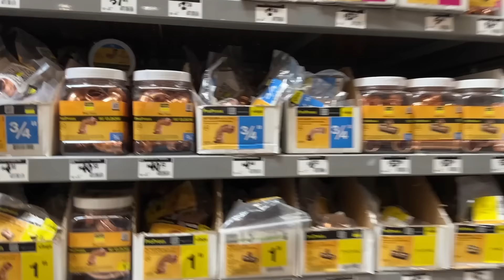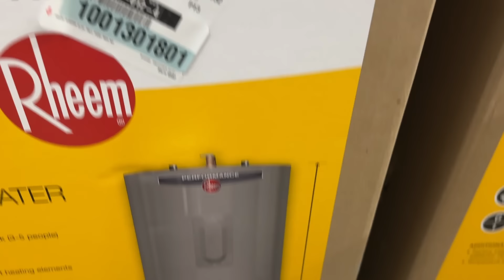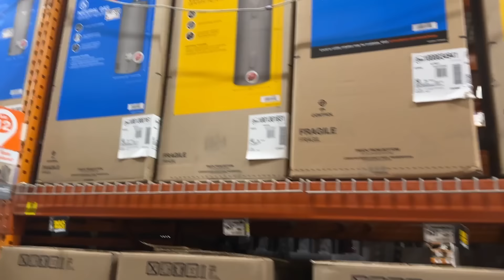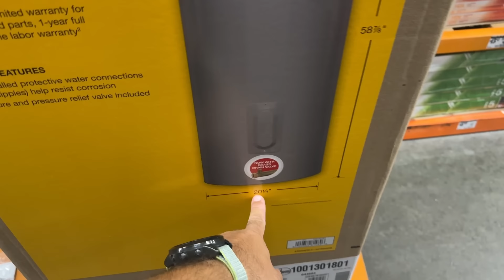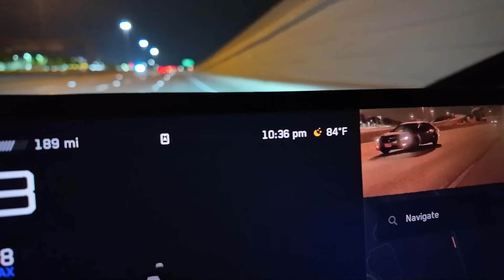Едем на экстренный заказ | Работа в США